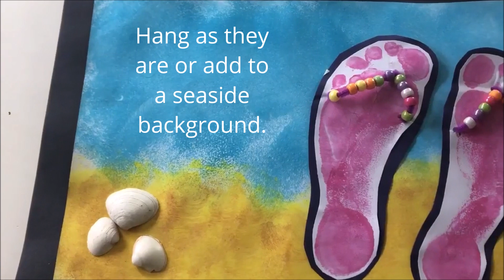MakeitMonday | Let's Make some flipflops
Just some footprints, pipe cleaners and some beads are needed to make this cute beaded flip flops. They look great are a good way of practising those fine motor skills.